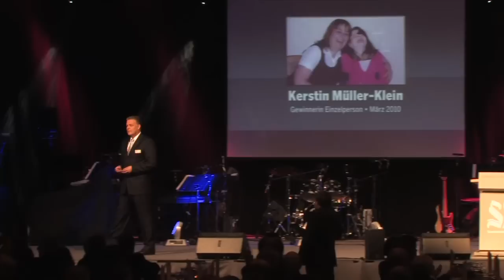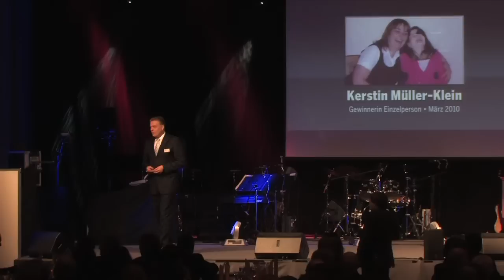Saarlands Beste Gala März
Die Saarbrücker Zeitung belohnt ehrenamtliches Engagement. Jedes Jahr kürt sie Saarlands Beste. Das sind Ehrenamtliche, Helfer oder Vereine, die besonderes leisten sei es im Beruf, als Hobby oder in der Freizeit. Die "Besten" werden vorgeschlagen von Bekannten, anderen Vereinsmitgleidern oder einfach von Personen, die ihnen für ihr Engagement danken wollen. Der nachfolgend stehende Link führt direkt zum Formular. Jeden Monat sucht die Saarbrücker Zeitung drei Vereine oder Einzelpersonen aus, die in einem Kurzporträt vorgestellt werden. Die Monatsbesten werden dann per Hotline gewählt und erhalten 1000 Euro Preisgeld. Der Verein des Jahres erhält sogar 10.000 Euro Preisgeld.